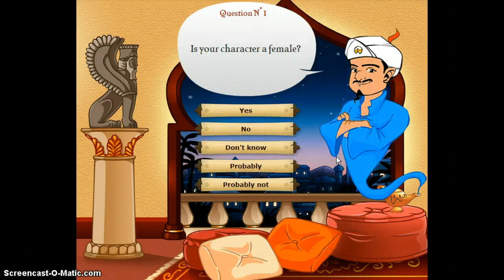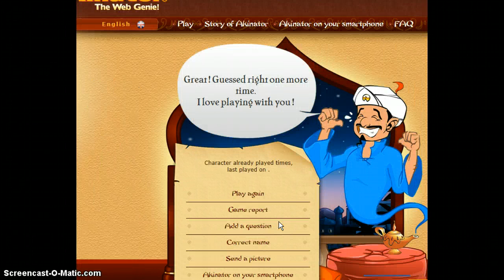ME! - Akinator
Whoa, you guys! You really guessed me FOUR TIMES already!? You guys are awesome!